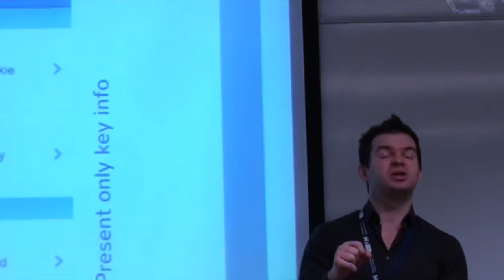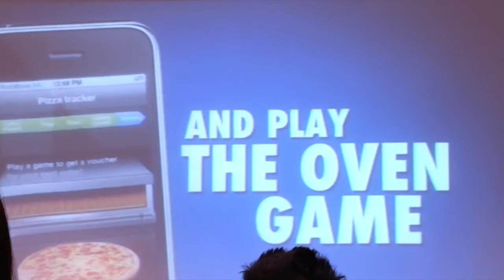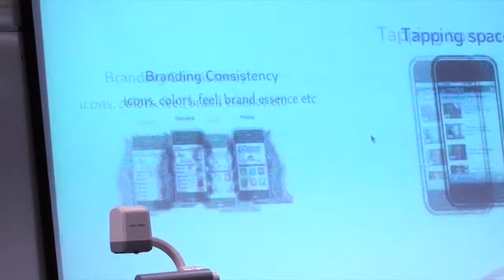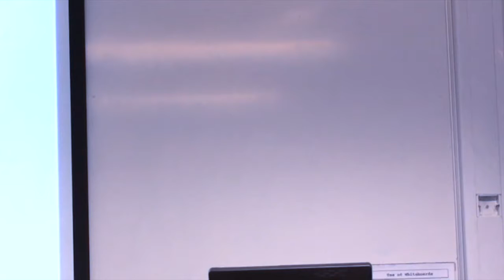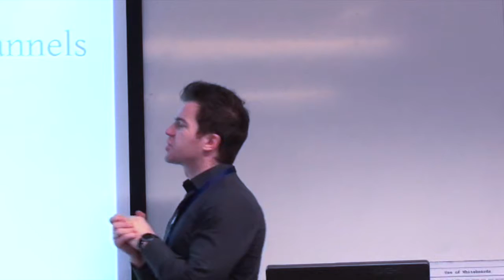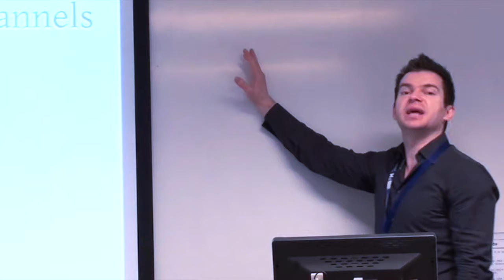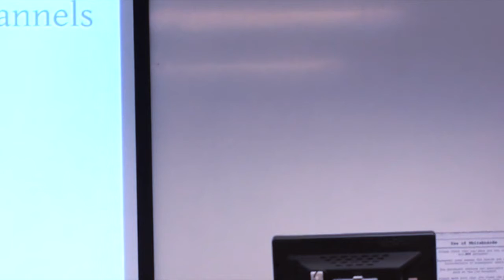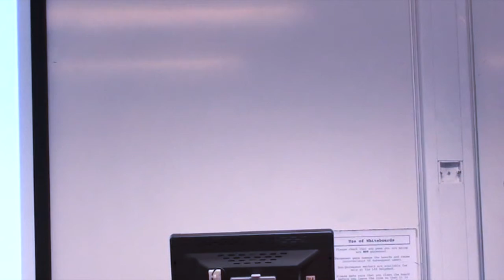Optimise Mobile Presence for 2014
Learn essential components to help you optimise your mobile presence including mobile seo, search, navigation, brand consistency and overall mobile shopping experience.